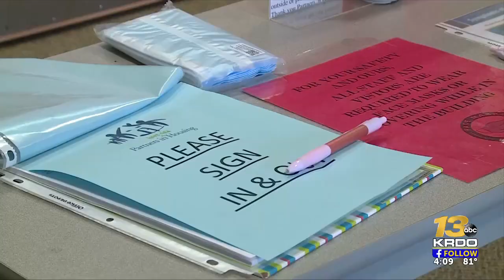Rising number of homeless families led by single moms in Colorado Springs